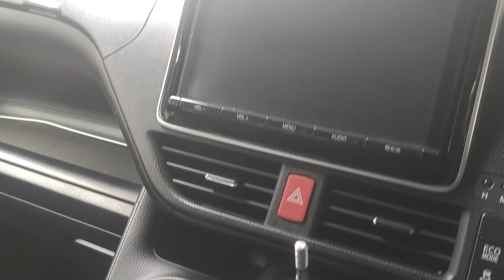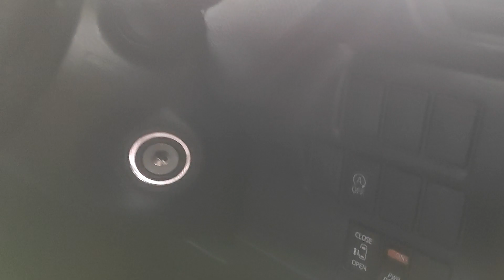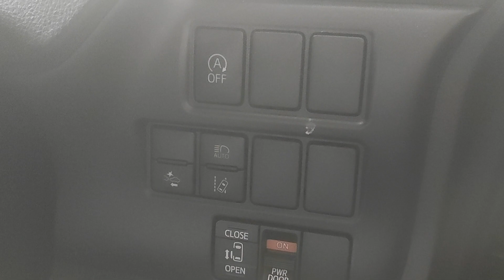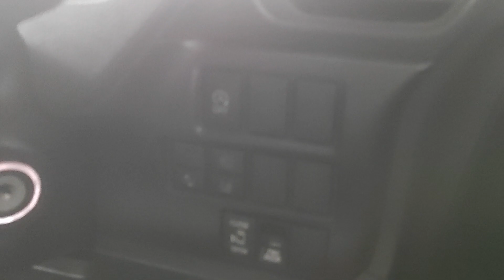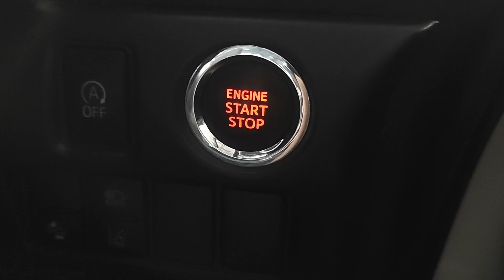Toyota VOXY X bermula RM 119k